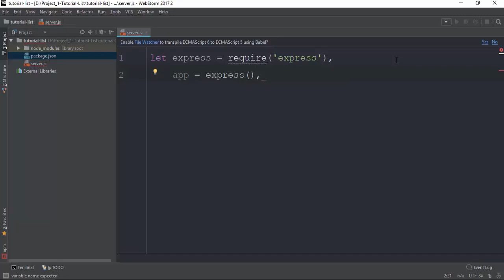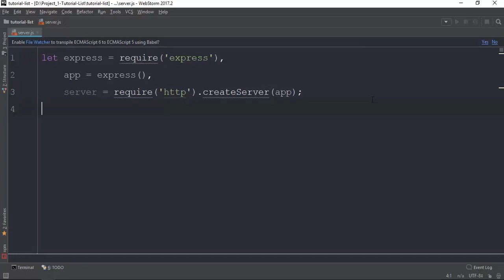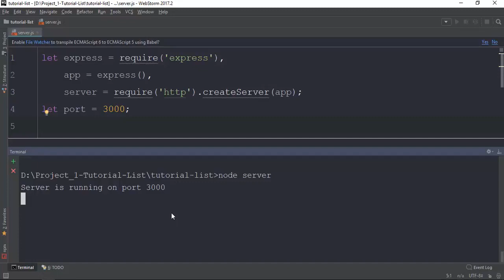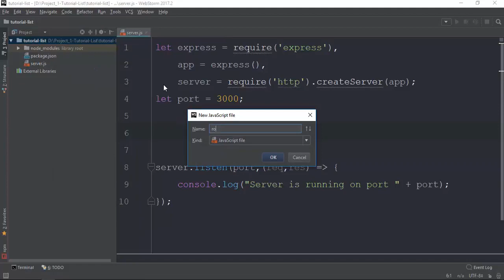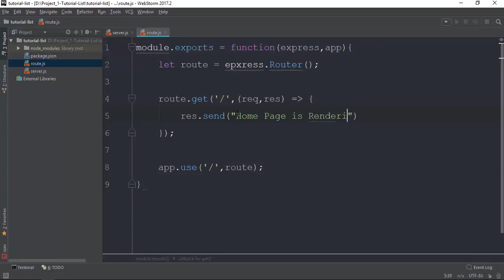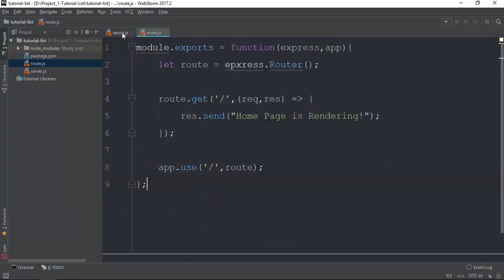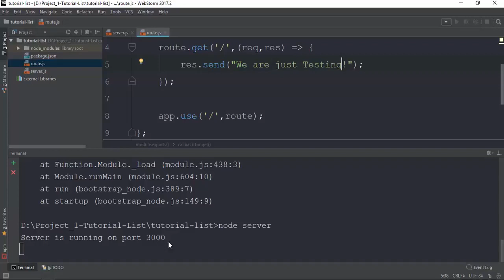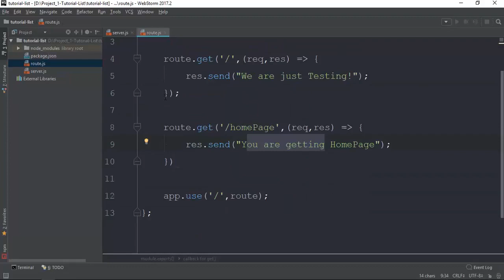004 ServerJS Setup